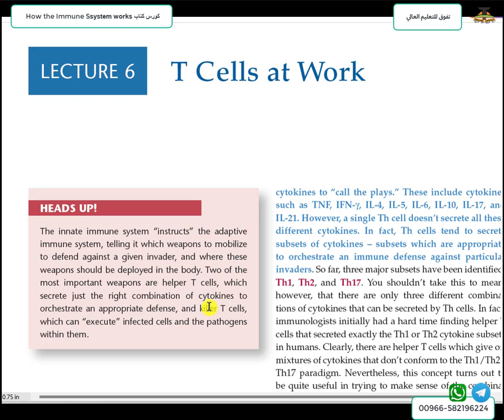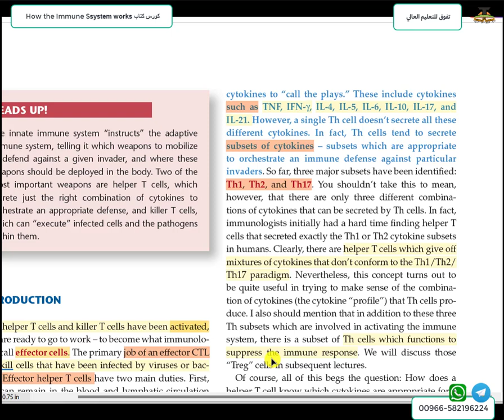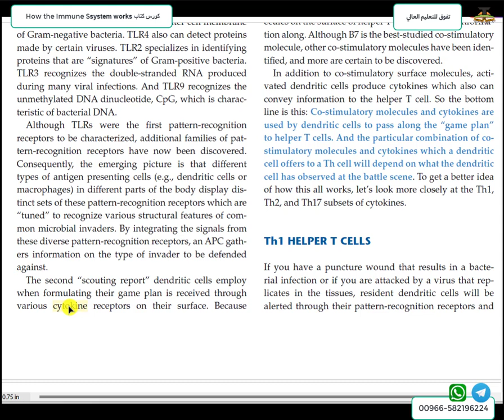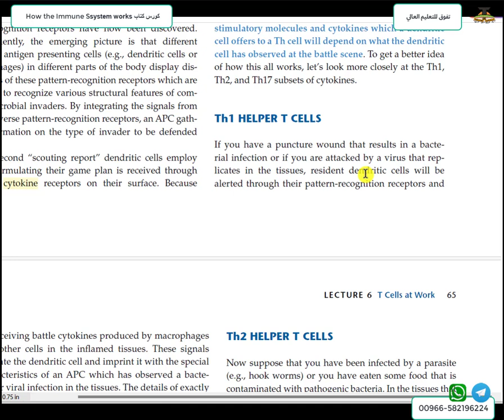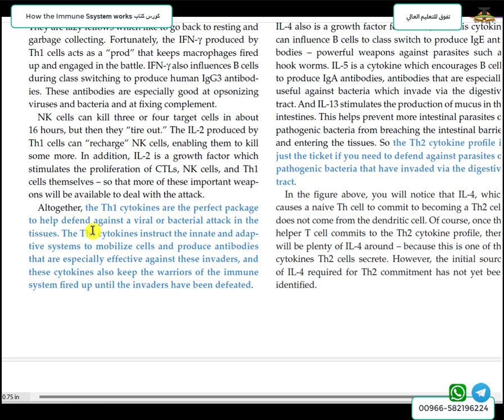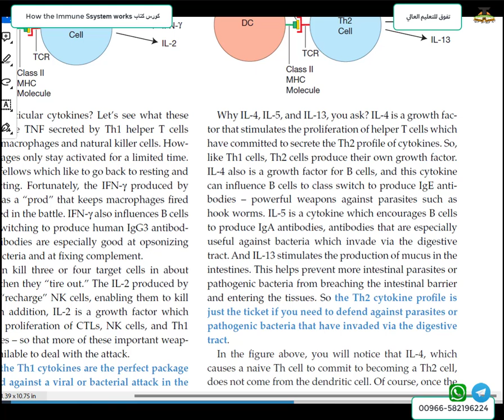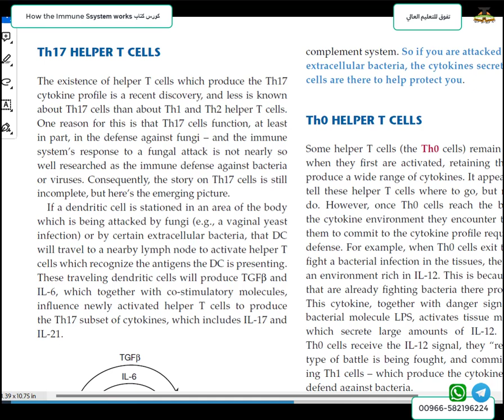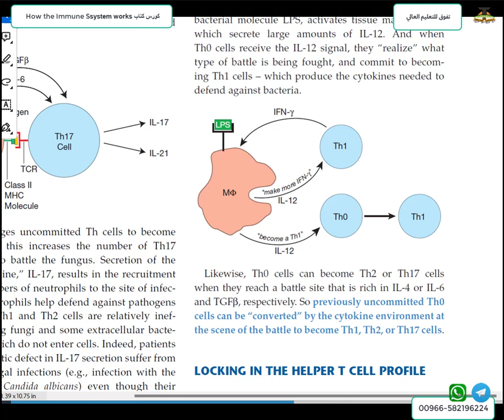L6-A- KSA-KAU-Faculty of Science-Immunology-How the Immune system Works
شرح كتاب How the immune system works المقرر على قسم المناعة كلية العلوم جامعة الملك عبدالعزيز
KSA
KAU
Faculty of Science
Immunology
How the immune system works